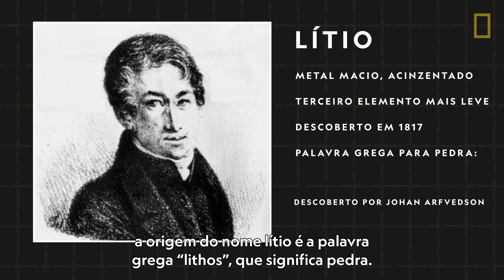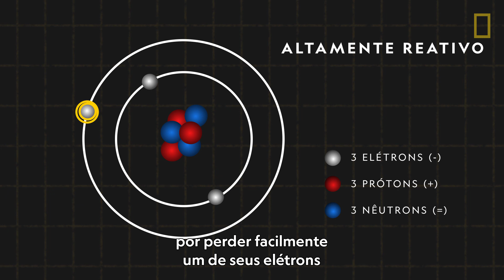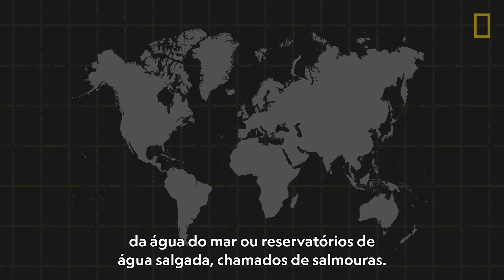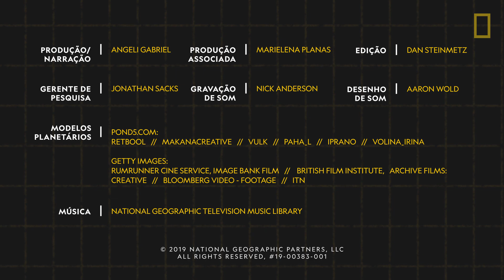101 | Lítio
O lítio está presente em apenas 0,002% da crosta terrestre, mas tornou-se um componente essencial e cada vez mais importante da indústria e da tecnologia.